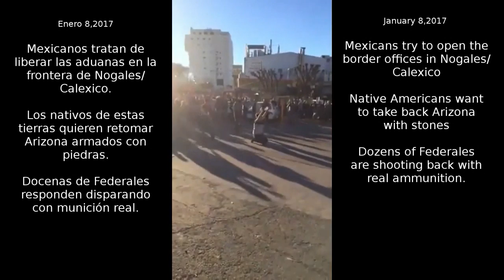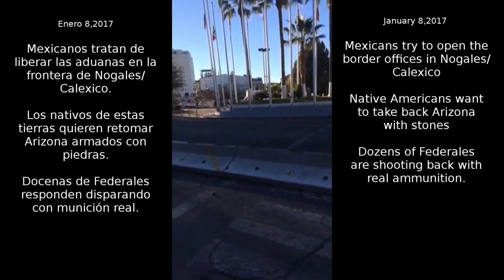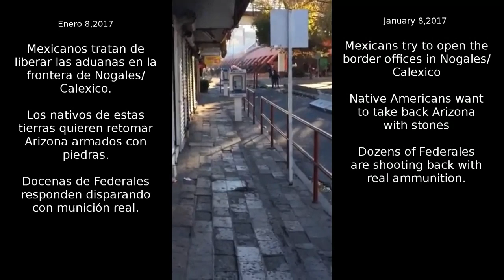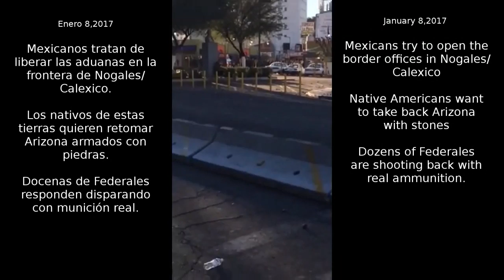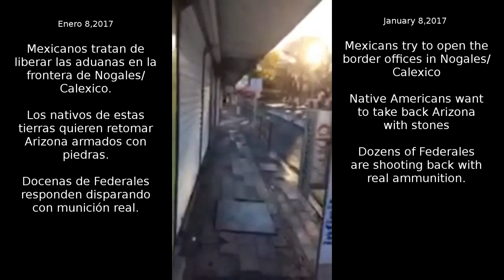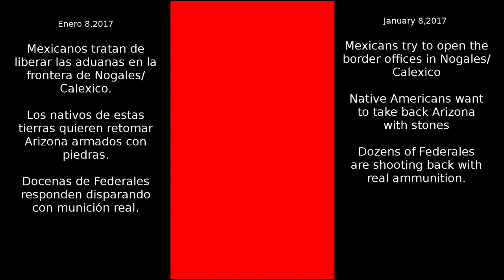Balazos en Nogales - La masacre de Nogales - 8 de Enero 2017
Este video se grabo el 8 de Enero del 2017.

En el se puede ver como cientos de manifestantes que intentaban liberar las oficinas de aduana de la frontera Nogales/Calexico son abatidos a balazos por la Policia Federal.

No se sabe cuantos muertos, el comentarista habla de "cuerpos atorados" siendo rescatados por otros manifestantes en medio de rafagas de plomo por las fuerzas de seguridad de el presidente Enrique Peña NIeto.
Los manifestantes comenzaron con consignas en contra del Gasolinazo, en contra de Peña Nieto y exigian que se abrieran las fronteras a los territorios mexicanos de Arizona invadidos por USA.